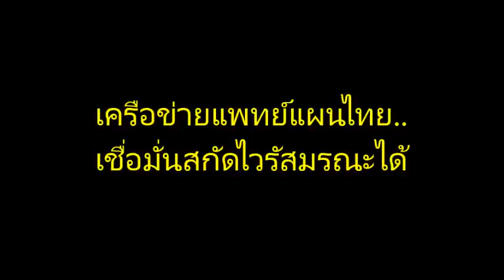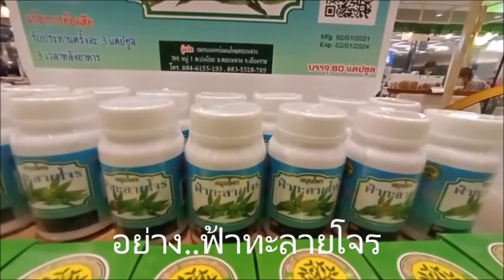คนแห่พึ่งสมุนไพรไทยสู้โควิดแพทย์แผนไทย..การันตี “กระชาย” : เรื่องเด่นทั่วไทย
อีกหนึ่งสมุนไพรไทยช่วยต้านและรักษาโควิด-19 ประกอบกับกระแสด้อยค่าวัคซีน มาช้าและหายาก ดันราคา “กระชาย” พุ่งเป็นเท่าตัว..ทั้งออเดอร์พ่อค้าคนกลาง-ผู้บริโภคทั่วสารทิศทะลัก ชาวสวนนครสวรรค์จี้(ขุด)ขายสร้างรายได้วันละเกือบ 10,000 บาท พร้อมเร่งขยายแปลงปลูกเพิ่ม เชื่อ..คนยังต้องการกระชายสู้ไวรัสมรณะอีกหลายปี